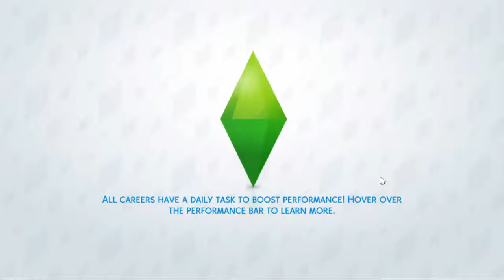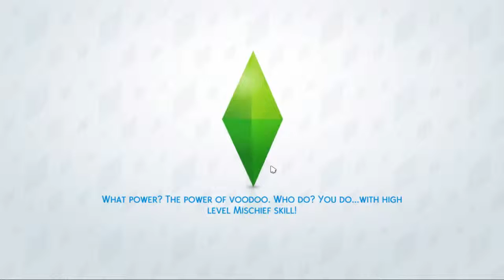The sims 4 day 2